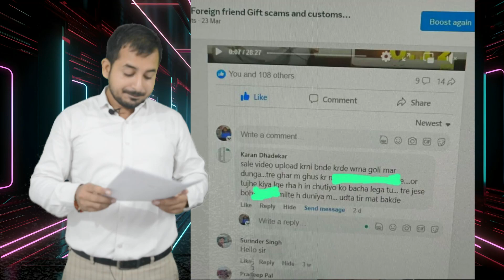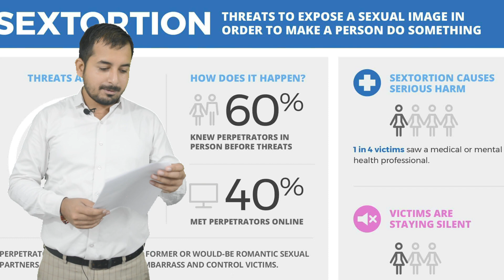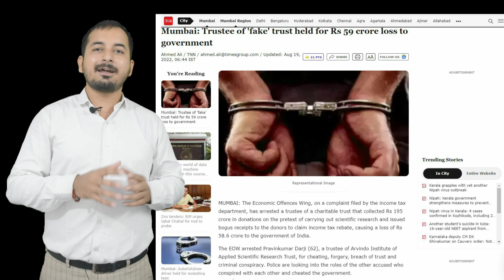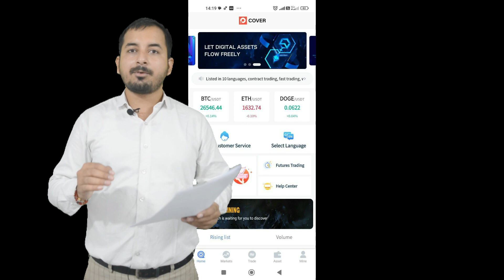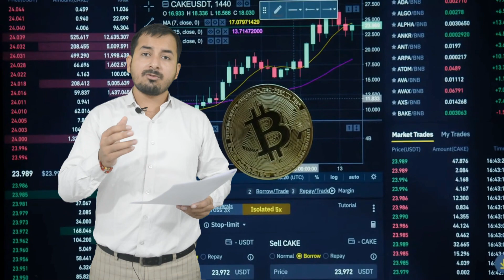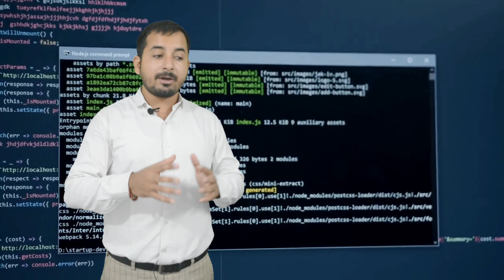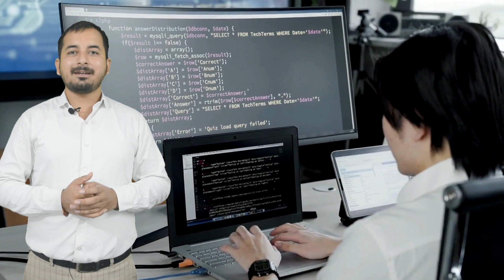🔍#2 Revealing India's Top 15 Scams: Sextortion's and WhatsApp nud* video calls exposed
In this video, Digital Sudhir has exposed the following scams

1. Romance or WhatsApp video call fraud
2. ATM card fraud or Card Skimming
4. Religious and Spiritual Scams
5. Work-from-home job scams
6. Telegram job frauds
7. Crypto Currency fraud
8. phone hacking and account take over
9. Impersonate call

Follow our adventures on social media for even more exciting content and updates!"